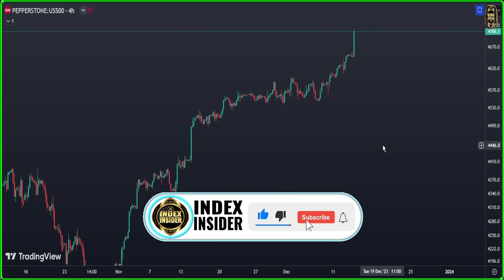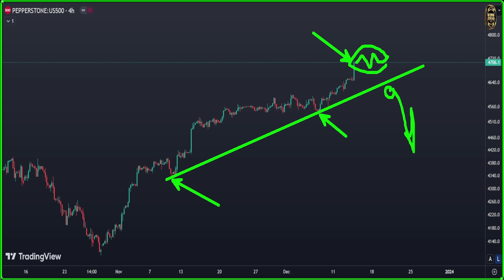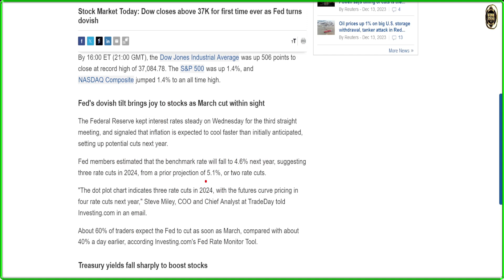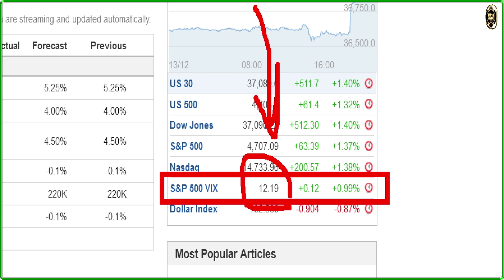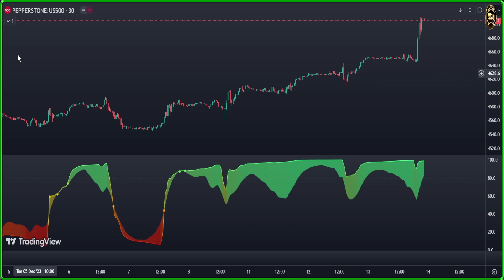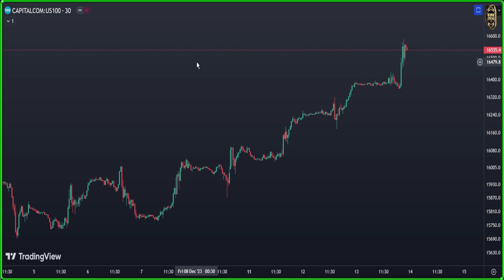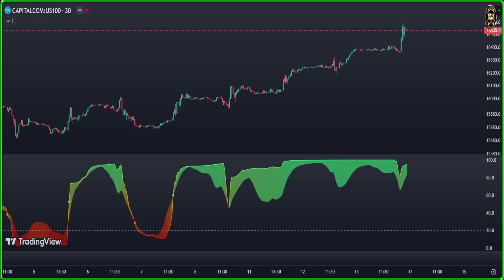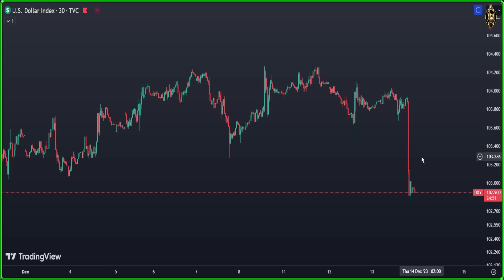S&P 500 Index Fund & Nasdaq 100 Index & Dxy Analysis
📈 S&P 500, NASDAQ 100, and US Dollar Index Technical Analysis 📊

Welcome to Index Insider ! In this video, we dive deep into the world of financial markets and conduct a comprehensive technical analysis of three key players: the S&P 500 Index Fund, the NASDAQ 100 Index, and the US Dollar Currency Index.

📊 What You'll Learn:
Are you curious about the current trends and potential future movements of these influential indices and currency? Look no further! Our expert analysts break down the charts, patterns, and indicators to provide you with a clear understanding of the market dynamics.

📈 S&P 500 Index Fund:
We start by examining the S&P 500, a benchmark for the overall health of the U.S. stock market. Discover the critical support and resistance levels, identify possible trend shifts, and gain insights into the factors driving its performance.

💻 NASDAQ 100 Index:
If you're interested in technology and growth stocks, our analysis of the NASDAQ 100 Index is tailored for you. Explore the technical signals that could impact this index, and find out how recent market developments might influence its trajectory.

💹 US Dollar Currency Index:
Understand the strength of the US Dollar with our technical analysis of the US Dollar Currency Index. Learn about potential correlations with other markets, and grasp the implications for global trade and investments.

📊 Why Technical Analysis?
Technical analysis is a valuable tool for both seasoned traders and beginners. By examining historical price movements and chart patterns, you can make more informed decisions about your investments. Join us as we decode the charts and equip you with the knowledge to navigate these dynamic markets.

We regularly provide updates on market trends, investment strategies, and financial education to help you on your journey to becoming a more informed investor.

Timeline
00:00 s&p 500 index fund Analysis
04:04 Economic Calendar
06:45 S&P 500 Analysis 30 minutes
08:34 nasdaq 100 index chart
10:10 nasdaq 100 analysis in 30 minutes
11:44 U.S. Dollar Currency Index
13:37 dxy analysis today in 30 minutes

Thank you for choosing Index Insider as your source for financial insights. Let's explore the markets together and make informed decisions! 🚀📊📈

Mike Swartz
Jason McIntosh __ Motion Trader
More Trading Online
Lakshman Singh
Millionaires Investment Secrets
Ankit Jain-Official
power of levels
Saint Patrick Fx
Market Misbehavior with David Keller, CMT
Xtrahot Forex
David Jones Trading
Michael Filighera
Ricky Gutierrez
Joseph Hentges